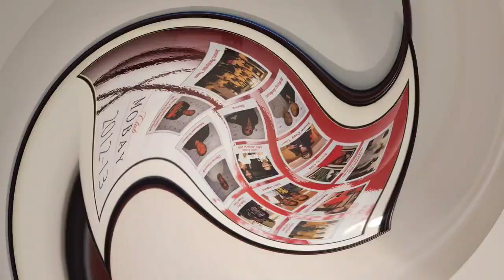Club Mobay Lounge Tour (Montego Bay, Jamaica 🇯🇲)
Going to Montego Bay! book the lounge for short lines and fast service!!! book with All About U Travel!